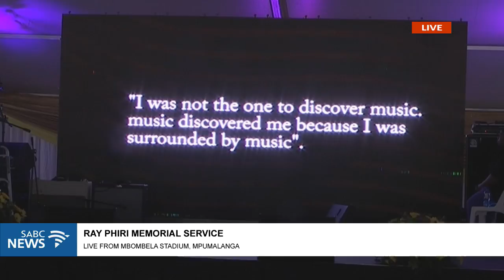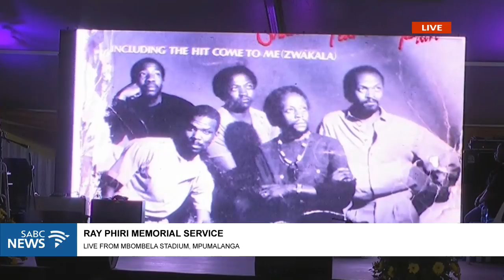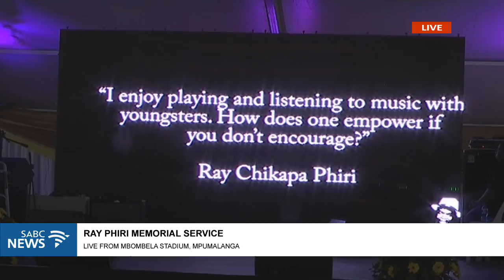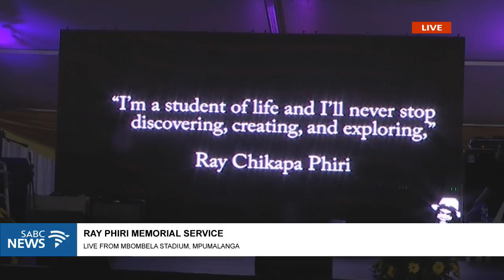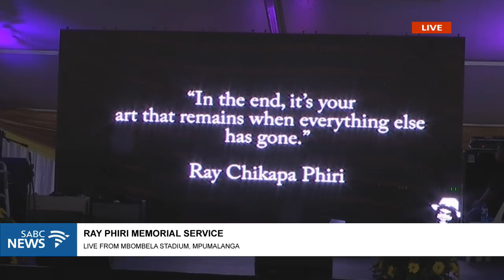South African jazz musician Ray Phiri Memorial Service